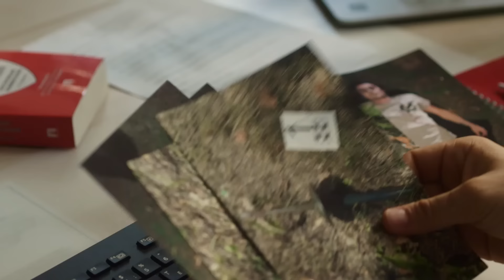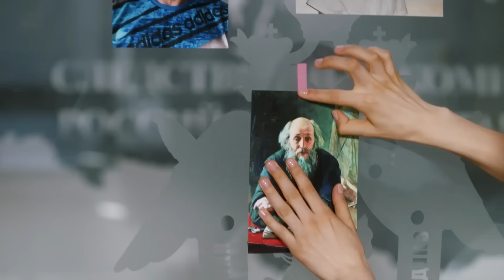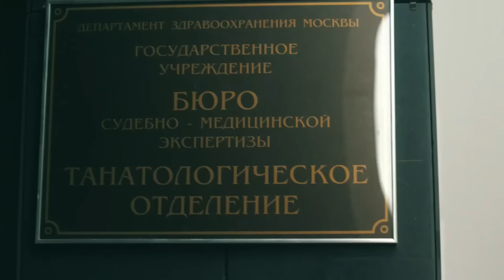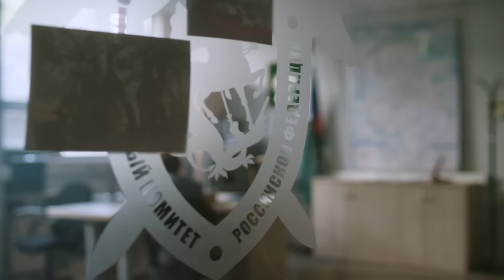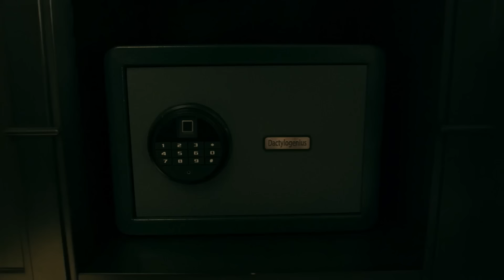SANGRE DE ORO. CHERTOLIE (2) | Películas Completas En Español | La Peli